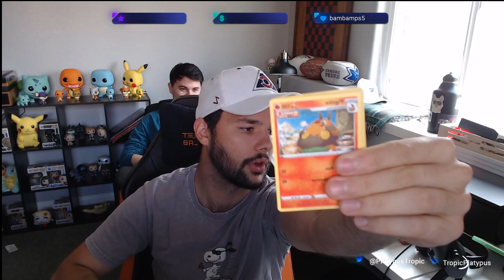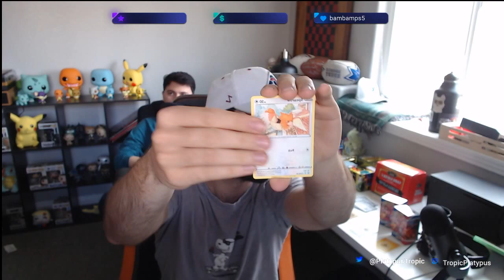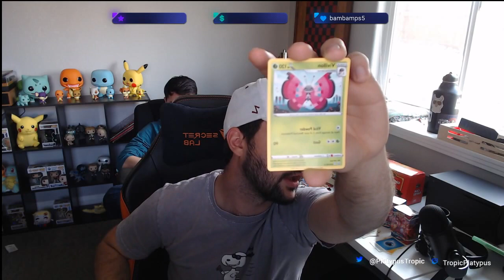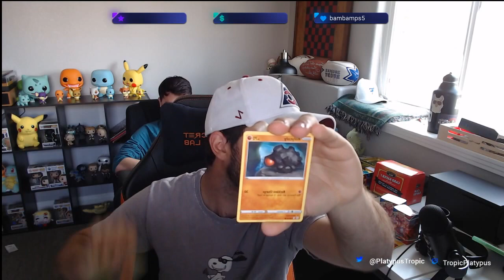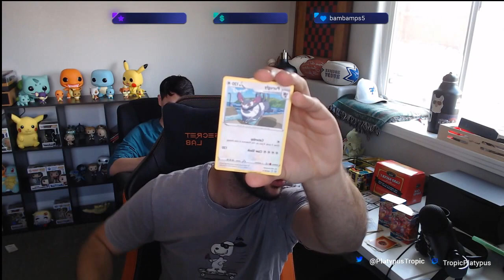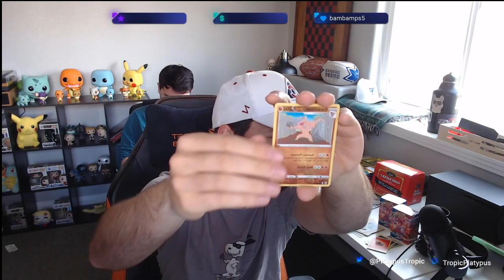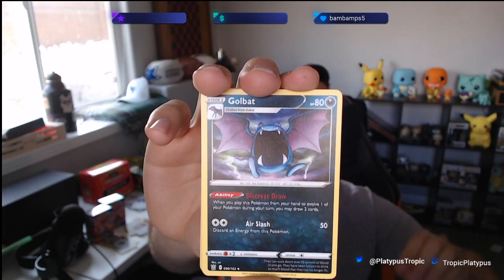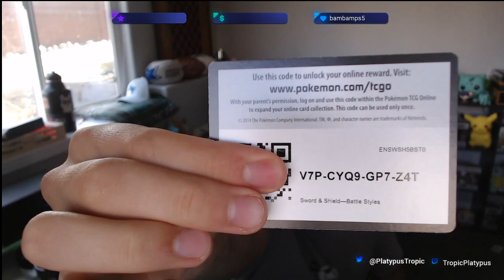We Pulled One and Didn't Even Know It!! Battle Styles Pre-Release!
Lucky me!! Just me and buddy opening some Battle Styles Pre-Release boxes and extra boosters!!